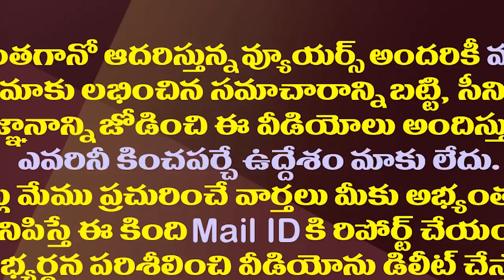స్థానిక పోరు వైపు నిమ్మగడ్డ..టీడీపీ సిద్ధమేనా?| Nimmagadda insisted on holding local body elections